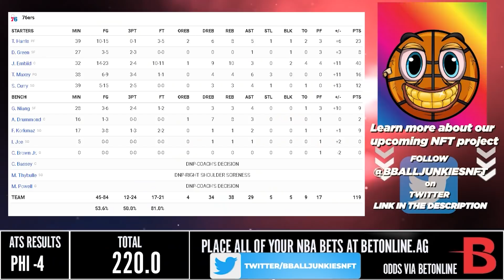Philadelphia 76ers vs Chicago Bulls - Full Game Highlights | February 6, 2022 | 2021-22 NBA Season